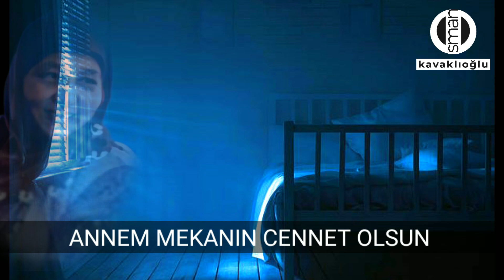VEDA SAHNELERİ Yazar: Ömer Lütfi METE Yorum: Osman KAVAKLIOĞLU